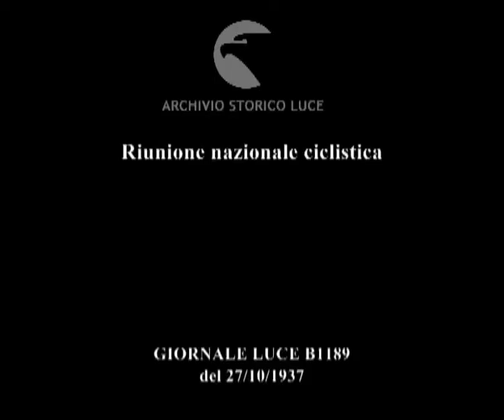Riunione nazionale ciclistica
Descrizione sequenze:i ciclisti impegnati nella gara al velodromo Appio a Roma ; numeroso pubblico presente ; vince Battesini alla media oraria di 46 km e 332 metri ;